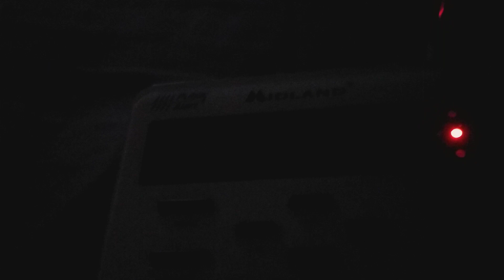eas 3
make sure to follow me on Instagram I'm on Twitter now @wyatt eas fan official make sure to press the sub button if you enjoy this content and make sure to push the subscribe button and push the Bell to all to get notified when I upload a new video